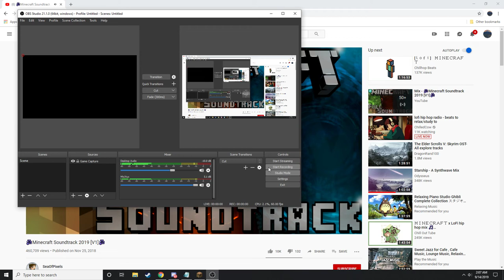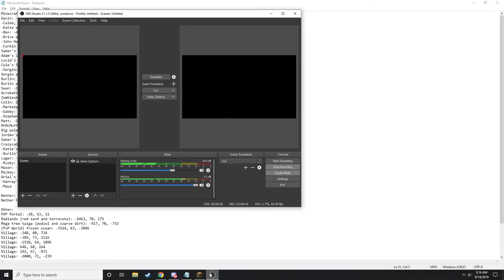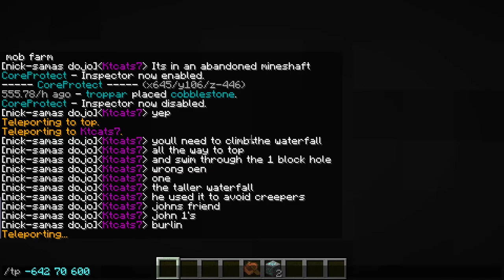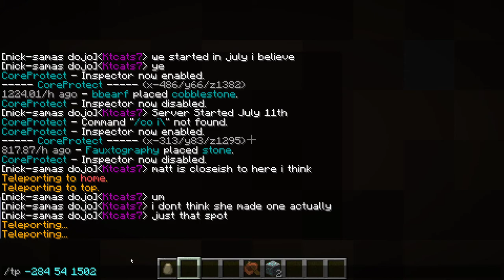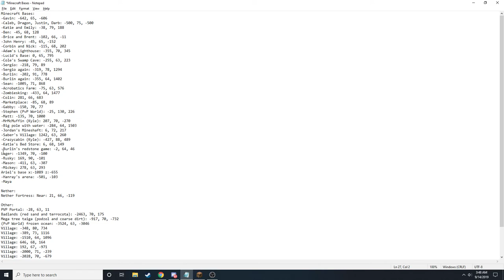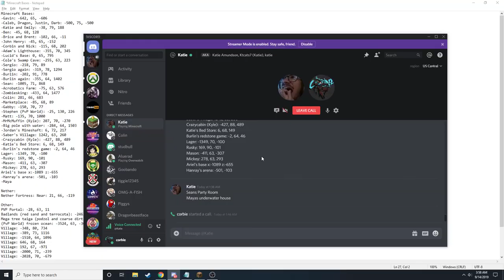Corbin's Scuffed Minecraft Server Tour: Vanilla Edition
Timestamps:
Stephen 2:56
PvP Arena 4:36
Barry: 5:44
Redstone Game 6:09
Lucid Pumpkin Farm 9:16
Brent and Brice 10:04
Hanray 10:53
Maya 13:29
Market 15:52
Ben 24:20
Gabby 26:45
Corbin and Nick 29:11
Katie’s Skyscraper 33:50
Cole 1:01:40
Adam 1:04:44
Crazycabin Kyle 1:05:53
Timb & Caleb + (Darb & Justin) 1:07:33
Mason 1:08:58
John Five 1:10:46
Mason Mob Farm: 1:12:25
Gavin: 1:16:00
Railroad: 1:17:20
Burlin: 1:21:25
Jay: 1:23:00
Sergio: 1:24:00
Mickey: 1:26:05
MrMcMuffin Kyle: 1:27:48
Big Pole With Water: 1:29:30
Lucid John: 1:31:07
Burlin Hollow Mountain: 1:32:10
Sean: 1:33:33
Nick's Acrobatics Farm 1:34:59
Colin: 1:35:49
Matt: 1:38:20
Saber: 1:39:30
Ariel: 1:41:49
Lager:  1:44:40
Nick's Dogs: 1:47:25